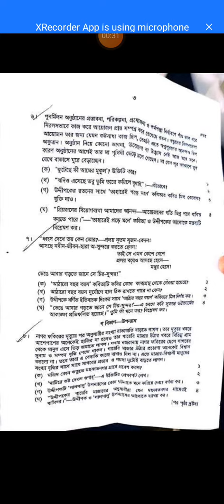HSC Bangla 1st/বাংলা ১ম Dhaka Board MCQ Question & Answer/Solution 2023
All Board HSC Bangla 1st paper MCQ Question solution 2023, সকল বিষয়ের বহুনির্বাচনি প্রশ্ন (MCQ) সমাধান পেতে channel ফলো করুন! ঢাকা সহ সকল বোর্ডের প্রশ্ন সমাধান খুব দ্রুত প্রকাশিত হবে।
 HSC Bangla 1st Paper MCQ Question Solution 2023 (MCQ Question Answer):
এইচএসসি ২০২৩ বাংলা ১ম পত্রের এমসিকিউ প্রশ্নের উত্তর:
এইচএসসি ঢাকা বোর্ড  বাংলা ১ম বহুনির্বাচনি/নৈব্যত্তিক (MCQ) উত্তরমালা সমাধান ২০২৩ | HSC Bangla 1st/বাংলা ১ম  Dhaka Board MCQ Question & Answer/Solution 2023

এইচএসসি কুমিল্লা বোর্ড  বাংলা ১ম বহুনির্বাচনি/নৈব্যত্তিক (MCQ) উত্তরমালা সমাধান ২০২৩ | HSC Bangla 1st/বাংলা ১ম  Cumilla Board MCQ Question & Answer/Solution 2023
এইচএসসি বরিশাল বোর্ড  বাংলা ১ম বহুনির্বাচনি/নৈব্যত্তিক (MCQ) উত্তরমালা সমাধান ২০২৩ | HSC Bangla 1st/বাংলা ১ম  Barishal Board MCQ Question & Answer/Solution 2023

এইচএসসি দিনাজপুর বোর্ড  বাংলা ১ম বহুনির্বাচনি/নৈব্যত্তিক (MCQ) উত্তরমালা সমাধান ২০২৩ | HSC Bangla 1st/বাংলা ১ম  Dinajpur Board MCQ Question & Answer/Solution 2023
এইচএসসি সিলেট বোর্ড  বাংলা ১ম বহুনির্বাচনি/নৈব্যত্তিক (MCQ) উত্তরমালা সমাধান ২০২৩ | HSC Bangla 1st/বাংলা ১ম  Sylhet Board MCQ Question & Answer/Solution 2023

এইচএসসি যশোর বোর্ড  বাংলা ১ম বহুনির্বাচনি/নৈব্যত্তিক (MCQ) উত্তরমালা সমাধান ২০২৩ | HSC Bangla 1st/বাংলা ১ম  Josor Board MCQ Question & Answer/Solution 2023

এইচএসসি ময়মনসিং বোর্ড  বাংলা ১ম বহুনির্বাচনি/নৈব্যত্তিক (MCQ) উত্তরমালা সমাধান ২০২৩ | HSC Bangla 1st/বাংলা ১ম  Mymanshing Board MCQ Question & Answer/Solution 2023

সুখবর HSC 2023 বাংলা ১ম প্রশ্ন সহজ হয়েছে | hsc 2023 bangla 1st paper suggestion